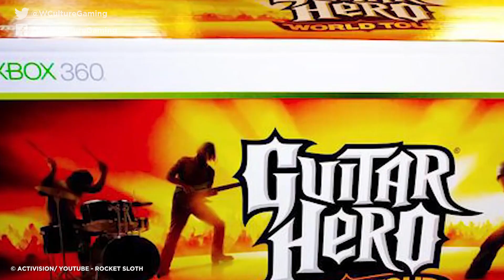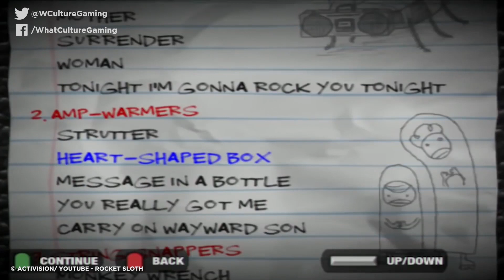11 Ridiculous Video Game Ideas That Should Never Have Worked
On paper, this should've flopped hard. Yet, here we are.